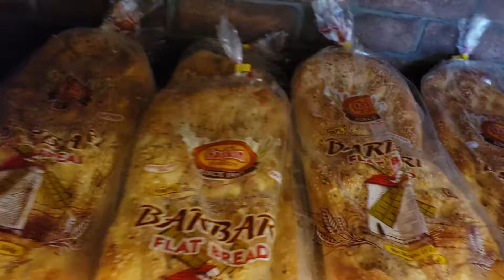Taşkın Bakery - New Jersey - Lokanta Vlog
Yolunuz New Jersey eyaletine düşerse kesinlikle uğrayın. Pişman olamyacaksınız. Pideden simide , ekmekten böreğe, pastadan baklavaya ne ararsanız mevcut. En önemlisi orijinal lezzetinde . Tadı hala damağımda , güzel olan taraf ise kargoyla gönderim yapıyorlar. Amerika'da Türkiye'de hissettiren lezzetler sunduğu için teşekkür ediyoruz. Allah helalinden bol kazançlar versin.